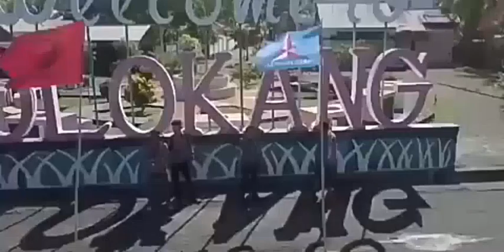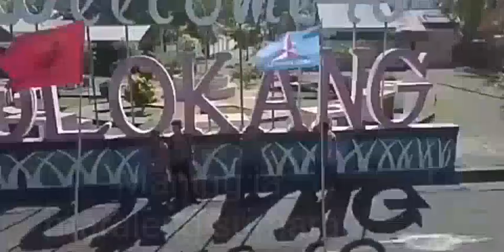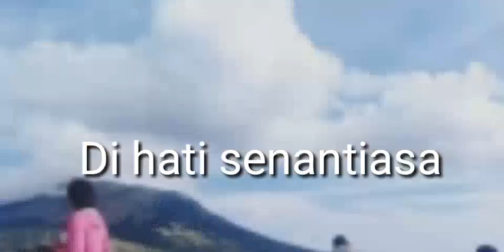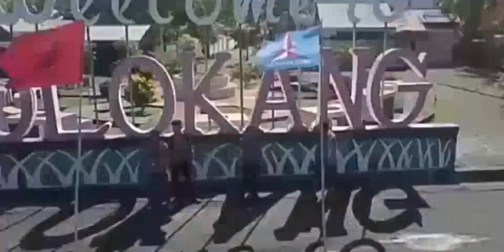Lagu Mandolokang tanah takaliwuhang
Lagu daerah Tagulandang